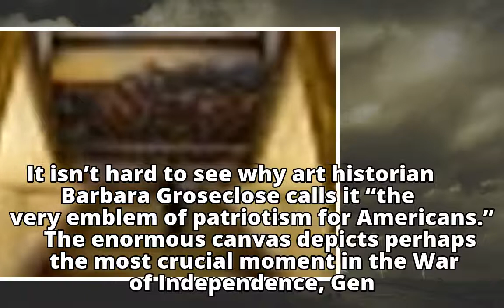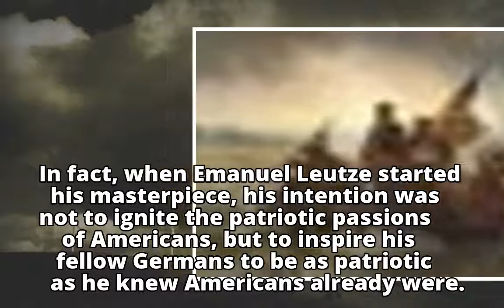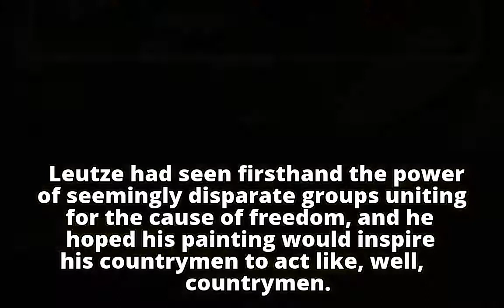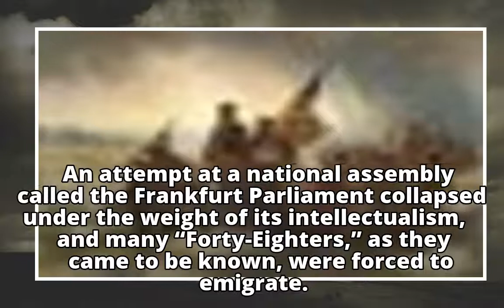How a painting of George Washington crossing the Delaware on Christmas went 19th-century viral